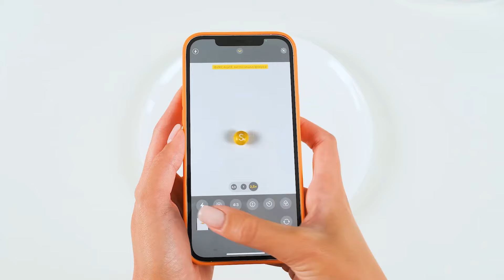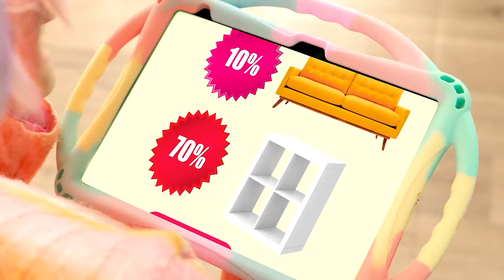Wyzwanie 100 Warstw Żywności | Fantastyczne Hacki na Jedzenie od BaRaFun Challenge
Poznaj nasze nowe wyzwanie żywieniowe! Dzisiaj będzie bardzo ciekawie i zabawnie, dołącz do nas!